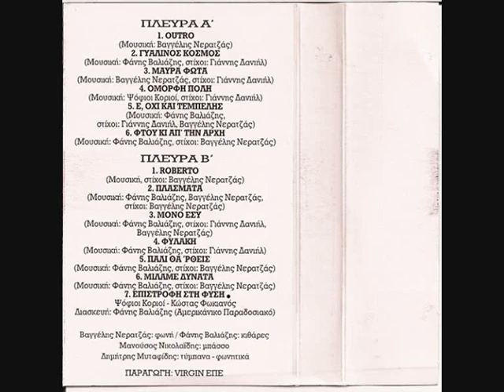Μόνο εσύ - Ψόφιοι Κοριοί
Το φεγγάρι και απόψε πάλι βγήκε νωρίς
σαν δω κάτι που υπάρχει μα δεν βλέπει κανείς
και αν ο κόσμος γιορτάζει μόνο εσύ δεν μπορείς
με αναμνήσεις θολές το φεγγάρι θωρείς

Με ρωτούσες θυμάμαι αν σε νιώθει κανείς
με αγωνία ζητούσες άλλο τρόπο φυγής

Μια κουβέντα αλλάζεις μα εννοείς τη μισή
μια ματιά θες να ρίξεις μα φοβάσαι κι εσύ
Πώς να δεις εκεί μέσα πια αλήθειες παλιές
πώς γκρεμίζεις συνήθειες ματωμένες μυξιές